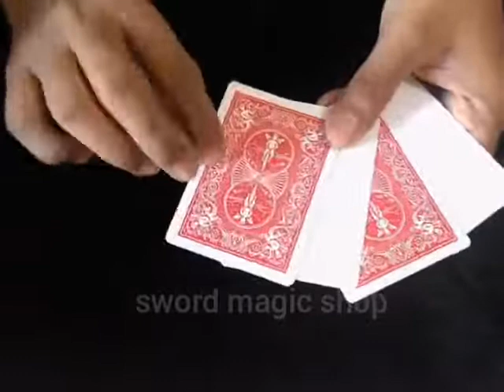Gone King Card Magic